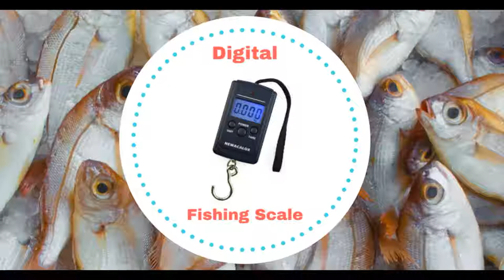Best Digital Fish Scale 2018 Preview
Great scale. Fits in the pocket and mad it easy to weigh and measure your catch while fishing.

You can use this to weigh the gear that will go into your backpacks, so you can divide the gear appropriately for the adults and the children (No more guesswork about weight).

The screen is easy to read and bright. The tare function works well. Simple tool to have in your kit for accurate weighting while traveling outdoors.

You can expect videos related to outdoor product reviews and much more every day. Thank you for stopping by!
About  US:
We provide great fishing gear and outdoors accessories for all outdoors fans who wish to make their activities more fun & enjoyable.

We provide all kind of outdoor equipment and gear for activities such as fishing, hunting, hiking, camping and general outdoor activities.

Our focus will be mainly on Fishing Gear (Lures, Reels, Lines, Rods) and Outdoor Accessories of all kind, to match with what you need to make your activities more enjoyable.

In order to provide great quality products and fast shipping, we ship exclusively from U.S. Warehouses and currently we offer our clients a Free Shipping policy with a 30 days money back guaranteed assurance for our all time clients.

We hope you will love our services and will happily visit us again.